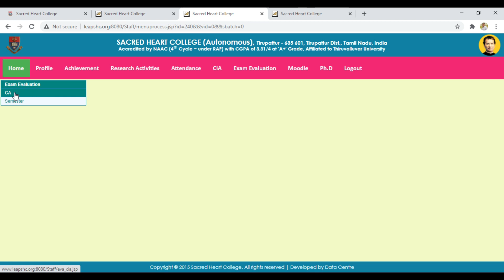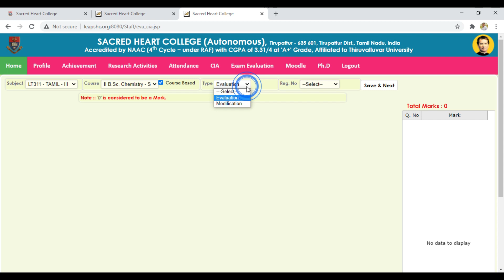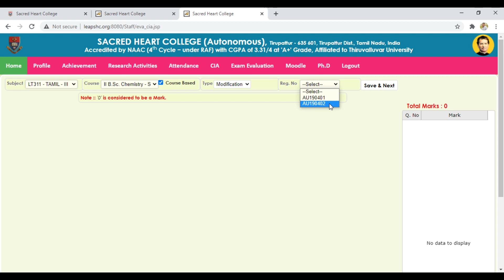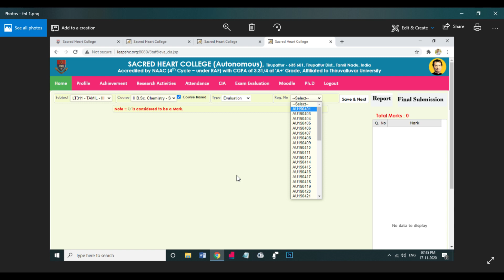How to Evaluate Online Exams (For Staff)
MOODLE வழியாக மாணவர்கள் Upload செய்த வினாத்தாளை Onlineஇல் மதிப்பீடு  செய்வது எவ்வாறு மற்றும் மதிப்பெண்களை பதிவேற்றுவது, மாற்றங்கள் செய்வது எப்படி என்று இக்காணொளி வாயிலாக அறியலாம்.